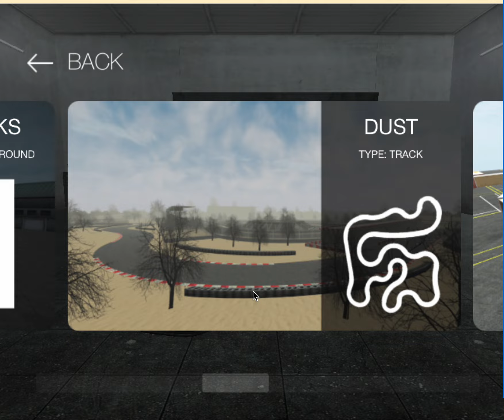drift hunters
i am just drifting around, shout out to Henry Studios, his roblox name is averageatom207 and mine is 111godryan. see you in roblox. btw i an going to  start making roblox content.pls like and sub